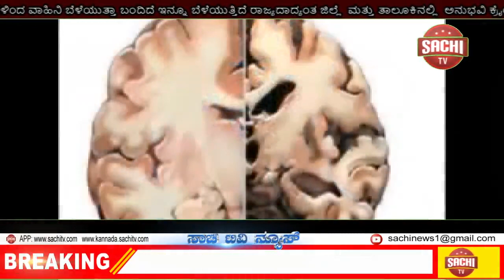ನಮ್ಮ ಕಾಲದಲ್ಲಿ ಡ್ರಗ್ಸ್ ದಂಧೆ ಇರಲಿಲ್ಲ ಎಚ್.ಡಿ.ಕುಮಾರಸ್ವಾಮಿ, sachi tv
‘ನಾನೂ ಸಾಕಷ್ಟು ಚಲನಚಿತ್ರ ನಿರ್ಮಾಣ ಮಾಡಿದ್ದೇನೆ, ನಮ್ಮ ಕಾಲದಲ್ಲಿ ಡ್ರಗ್ಸ್‌ ದಂಧೆ ಎಂಬುದು ಇರಲಿಲ್ಲ. ಆದರೆ ಇತ್ತೀಚೆಗೆ ಇವೆಲ್ಲ ಕೇಳಿಬರುತ್ತಿವೆ’ ಎಂದು ಜೆಡಿಎಸ್‌ ಶಾಸಕಾಂಗ ಪಕ್ಷದ ನಾಯಕ ಎಚ್‌.ಡಿ.ಕುಮಾರಸ್ವಾಮಿ ಶನಿವಾರ ಹೇಳಿದರು.

ಸುದ್ದಿಗಾರರ ಜೊತೆ ಮಾತನಾಡಿದ ಅವರು ‘ಇತ್ತೀಚೆಗೆ ಹೊಸದೊಂದು ಚಿತ್ರ ನಿರ್ಮಾಣ ಮಾಡಿದ್ದೇನೆ. ಆಗಲೂ ಡ್ರಗ್ಸ್‌ ವಿಚಾರ ನನ್ನ ಗಮನಕ್ಕೆ ಬಂದಿಲ್ಲ. ಈಗ ತನಿಖೆ ನಡೆಯುತ್ತಿದ್ದು ಮುಂದೇನಾಗುತ್ತದೆ ಎಂಬುದನ್ನು ಕಾದು ನೋಡೋಣ’ ಎಂದರು.

‘ಮುಖ್ಯಮಂತ್ರಿ ಬದಲಾವಣೆ ವಿಚಾರ ನನಗೆ ಗೊತ್ತಿಲ್ಲ. ನಾನು ವಿರೋಧ ಪಕ್ಷದ ನಾಯಕನಾಗಿ ಈಚೆಗೆ ಮುಖ್ಯಮಂತ್ರಿ ಬಿ.ಎಸ್‌.ಯಡಿಯೂರಪ್ಪ ಅವರನ್ನು ಭೇಟಿಯಾಗಿದ್ದೆ. ಇದಕ್ಕೆ ಬೇರೆ ಅರ್ಥ ಕಲ್ಪಿಸುವುದು ಬೇಡ’ ಎಂದರು.

ರೈತರ ಪ್ರತಿಭಟನೆ: ತಾಲ್ಲೂಕಿನಲ್ಲಿ ಬೃಹತ್‌ ಕೈಗಾರಿಕಾ ವಸಾಹತು ನಿರ್ಮಿಸಲು ಕರ್ನಾಟಕ ಕೈಗಾರಿಕ ಪ್ರದೇಶಗಳ ಅಭಿವೃದ್ಧಿ ಮಂಡಳಿ (ಕೆಐಎಡಿಬಿ) ಅಧಿಸೂಚನೆ ಹೊರಡಿಸಿರುವುದಕ್ಕೆ ಶನಿವಾರ ರೈತರು ಪ್ರತಿಭಟನಾ ಸಭೆ ನಡೆಸಿದರು.

ಸಭೆಯಲ್ಲಿ ಪಾಲ್ಗೊಂಡು ಮಾತನಾಡಿದ ಎಚ್‌.ಡಿ.ಕುಮಾರಸ್ವಾಮಿ ‘ನಾನು ಮುಖ್ಯಮಂತ್ರಿಯಾಗಿದ್ದಾಗ 500 ಎಕರೆ ಸರ್ಕಾರಿ ಭೂಮಿಯಲ್ಲಿ ಕೈಗಾರಿಕಾ ಪ್ರದೇಶ ನಿರ್ಮಿಸಲು ಯೋಜನೆ ರೂಪಿಸಿದ್ದೆ. ಸ್ಥಳೀಯ ಯುವಕರಿಗೆ ಉದ್ಯೋಗ ನೀಡುವ ಉದ್ದೇಶದಿಂದ ಯೋಜನೆ ರೂಪಿಸಲಾಗಿತ್ತು. ಆದರೆ ಈಗ ಸರ್ಕಾರ 2 ಸಾವಿರ ಎಕರೆಗೂ ಹೆಚ್ಚು ಭೂಮಿ ವಶಪಡಿಸಿಕೊಳ್ಳಲು ಮುಂದಾಗಿದೆ. ಅದಕ್ಕಾಗಿ ರೈತರ ಫಲವತ್ತಾದ ಭೂಸ್ವಾದೀನಕ್ಕೆ ಅಧಿಸೂಚನೆ ಹೊರಡಿಸಿದೆ. ಇದಕ್ಕೆ ಈ ಭಾಗದ ರೈತರ ವಿರೋಧವಿದೆ. ನಾನು ರೈತರಿಂದ ಮಾಹಿತಿ ಸಂಗ್ರಹ ಮಾಡಿದ್ದು ಸರ್ಕಾರದ ಗಮನಕ್ಕೆ ತರುತ್ತೇನೆ’ ಎಂದರು